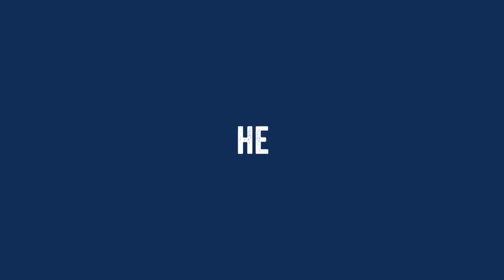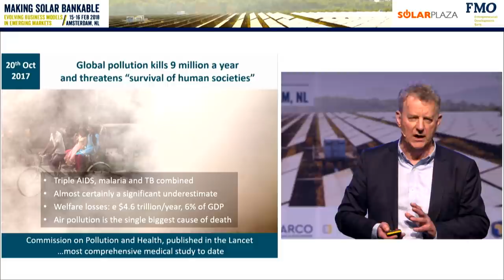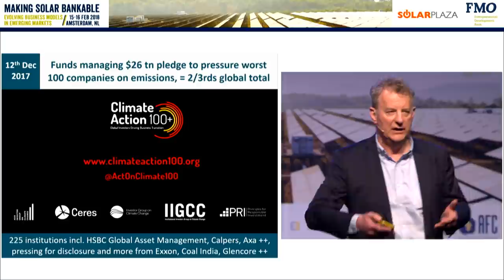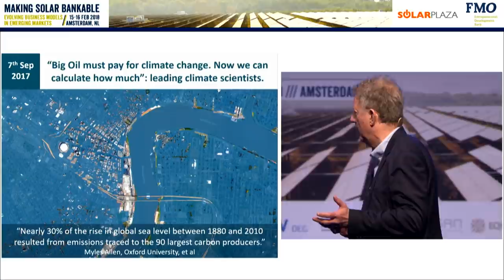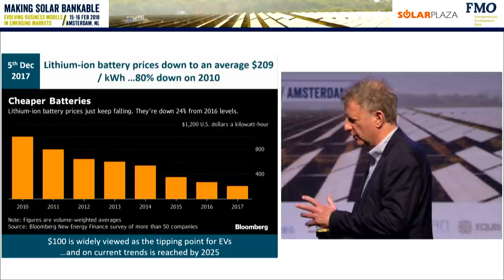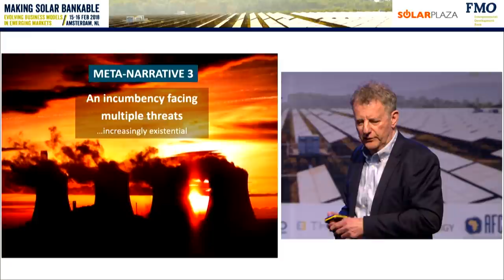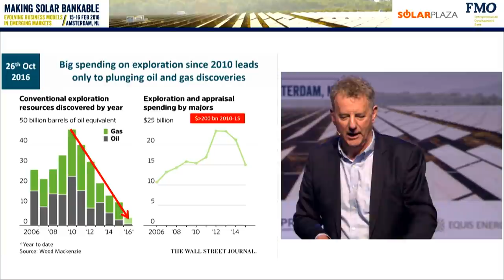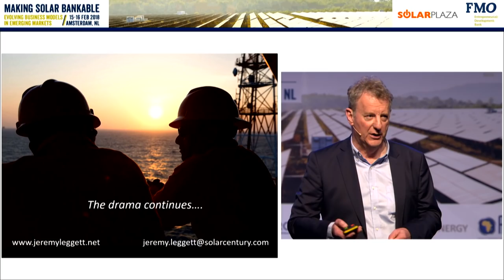Making Solar Bankable 2018: Jeremy Leggett - Global Energy Transition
Global energy transition. The total energy system is changing. This presentation shed a light on this by focusing on these points:
• Driving Forces: fast trends in clean and smart energy technologies
• Amplification of policymakers, corporations and communities in multiple countries to the above
• Rise of artificial intelligence and robotics
• Challenge that solar companies and their investors are facing to keep up with these crucial developments